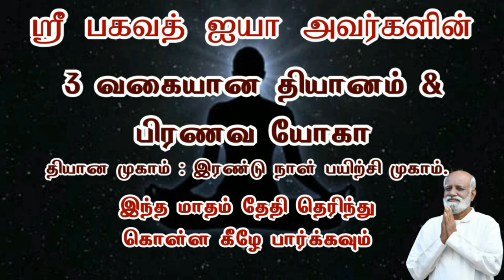ஞானம் பணம் சம்பாதிக்க உதவுமா..? | Can wisdom help you earn money - Sri Bagavath ஐயா